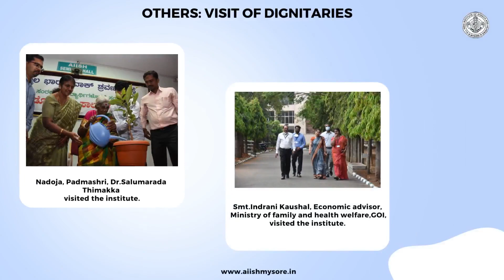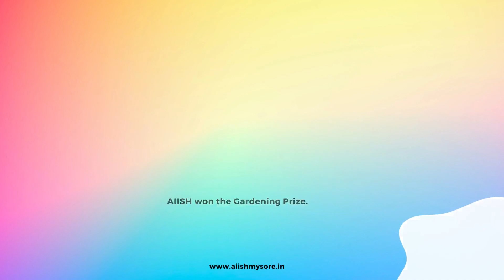AIISH Glimpse of Achievements | 2023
🎉 Here is a Glimpse of acheivements from 9th August 2022 to 8th August 2023 🥳🎈 We request you to join us for our 𝟓𝟖𝐭𝐡 𝐀𝐧𝐧𝐮𝐚𝐥 𝐃𝐚𝐲 𝐂𝐞𝐥𝐞𝐛𝐫𝐚𝐭𝐢𝐨𝐧
. Lets come together to cherish memories, embrace achievements, and create new milestones. 🏆📚
📅 𝐃𝐚𝐭𝐞: 𝐖𝐞𝐝𝐧𝐞𝐬𝐝𝐚𝐲, 𝟎𝟗𝐭𝐡 𝐀𝐮𝐠𝐮𝐬𝐭 𝟐𝟎𝟐𝟑
🕙 𝐓𝐢𝐦𝐞: 𝟏𝟎:𝟎𝟎 𝐀𝐌
🏛️ 𝐕𝐞𝐧𝐮𝐞: 𝐊𝐧𝐨𝐰𝐥𝐞𝐝𝐠𝐞𝐩𝐚𝐫𝐤, 𝐒𝐞𝐦𝐢𝐧𝐚𝐫 𝐇𝐚𝐥𝐥, 𝐀𝐈𝐈𝐒𝐇 𝐌𝐲𝐬𝐨𝐫𝐞

Mark your calendars and be part of this extraordinary event as we celebrate our journey of excellence and innovation. 🌟 Your presence will make the celebration even more special! 🙌🎊
🌟 𝐀𝐥𝐬𝐨 𝐣𝐨𝐢𝐧 𝐮𝐬 𝐟𝐨𝐫 𝐭𝐡𝐞 𝐜𝐮𝐥𝐭𝐮𝐫𝐚𝐥 𝐞𝐱𝐭𝐫𝐚𝐯𝐚𝐠𝐚𝐧𝐳𝐚 𝐟𝐫𝐨𝐦 𝟔 𝐩𝐦 𝟗𝐭𝐡 𝐀𝐮𝐠𝐮𝐬𝐭 𝟐𝟎𝟐𝟑 𝐢𝐧 𝐭𝐡𝐞 𝐒𝐞𝐦𝐢𝐧𝐚𝐫 𝐡𝐚𝐥𝐥, 𝐤𝐧𝐨𝐰𝐥𝐞𝐝𝐠𝐞 𝐩𝐚𝐫𝐤 𝐀𝐈𝐈𝐒𝐇.🎈